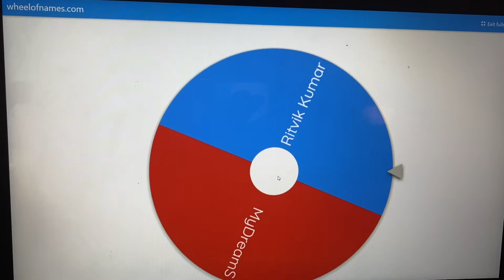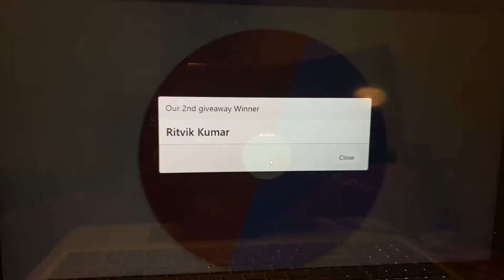3rd Winner Announcement....................Who is the 3rd Winner?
*2 winners will be announced on Raksha Bandan
10 hip Belts - 7 left
1st Winner - Pavan Kumar
2nd Winner - Naga Veni
3rd Winner - Ritvik Kumar
Rules:
2.Must comment #5⭐Thoughts on all videos and future videos.
3.Like every video.
4.Share to minimum 5 friends.

Note: Please don not put "#5 star thoughts" when commenting under any video, please use the emoji star (⭐) as "#5⭐Thoughts"
Note: Please comment on every single video otherwise you will not qualify. Friendly Reminder, please recheck all the videos in case you might have missed anything.